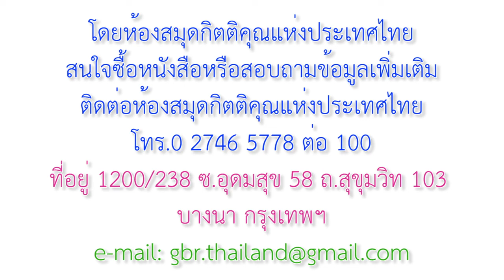HW1821CH_在服事上忠信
馬太福音結晶讀經
第二十一篇
在服事上忠信